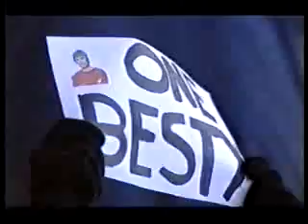George Best Remembered (Tribute).mp4